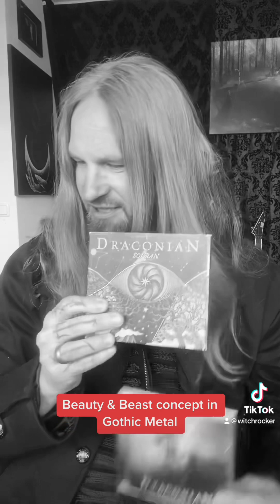Influences as songwriter (part 5): Beauty & Beast concept in Gothic Metal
The final episode of this little series on what influenced Dracyor´s songwriter and lyricist.
Today featuring bands who established the concept of Beauty & Beast in Gothic Metal in different forms.

Thanks to those indiviuals who have been interested!